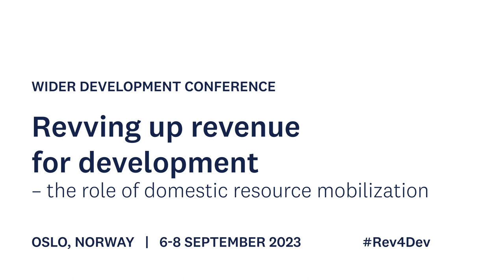3.2 Hidden wealth - Q&A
In this session, attendees can expect papers covering diverse facets of hidden wealth. Topics include global progress in tax transparency and information exchange, the effects of financial transparency on tax compliance in developing countries, and a startling revelation of hidden assets in Argentina amounting to 21% of its GDP. Additionally, explore evidence on offshore real estate ownership in Dubai, offering crucial insights into the extent and consequences of hidden wealth in the real estate sector.